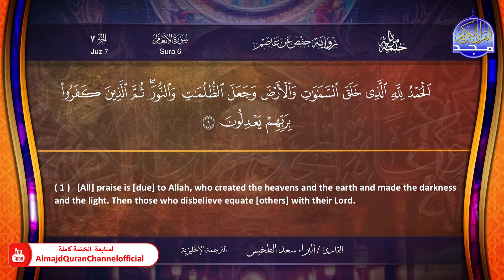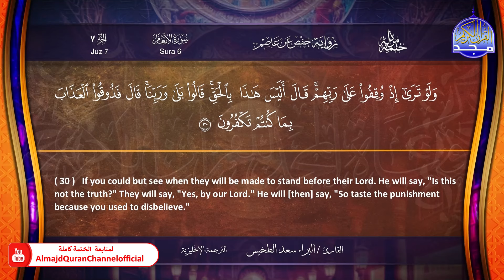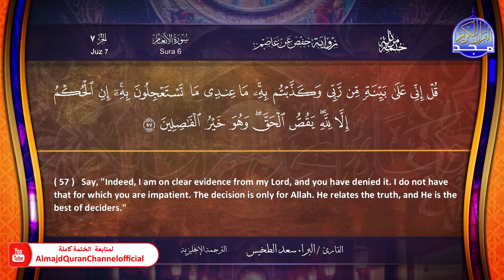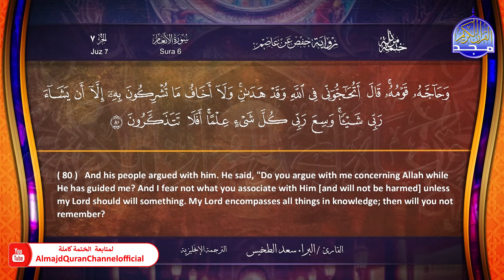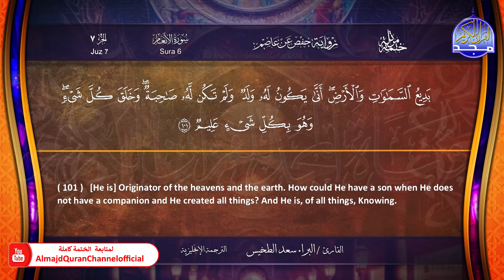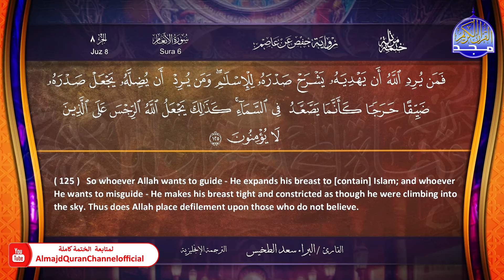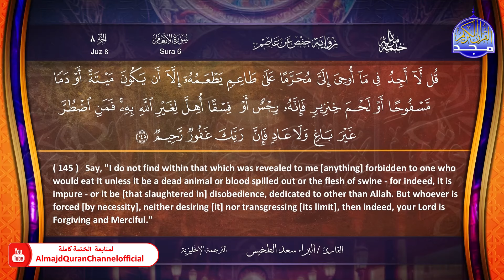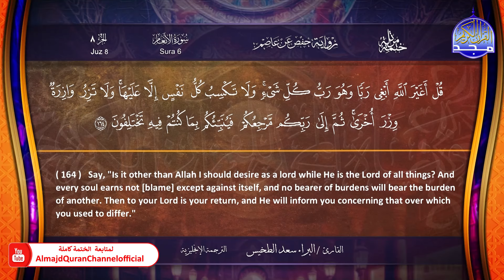ختمة قرآنية كاملة ☀️ الترجمة الإنجليزية ☀️سورة الأنعام ☀️القارئ - البراء سعد الطخيس ☀️ HD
هذا الفيديو من :
الختمة المرتلة الجديدة برواية حفص عن عاصم " الترجمة الإنجليزية "
بصوت القارئ الشيخ  | محمود صابر الفيومي